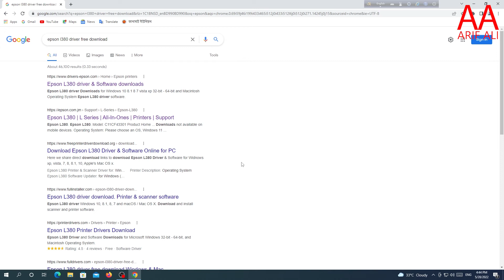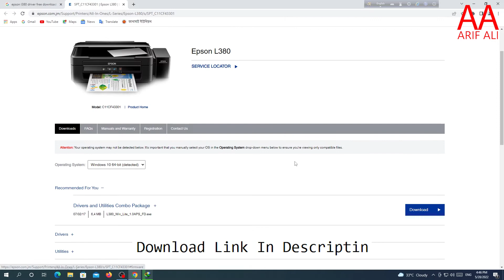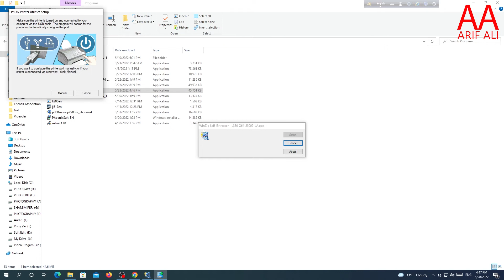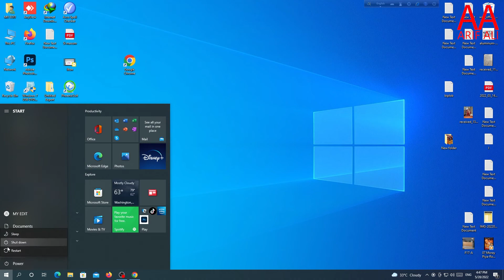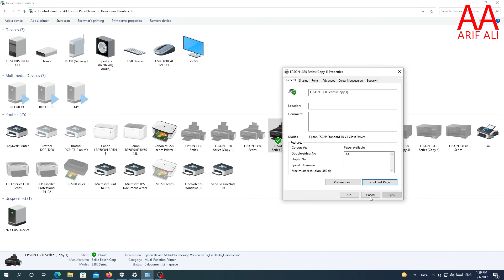How To Epson L380 Printer Driver Download And Install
Download Link